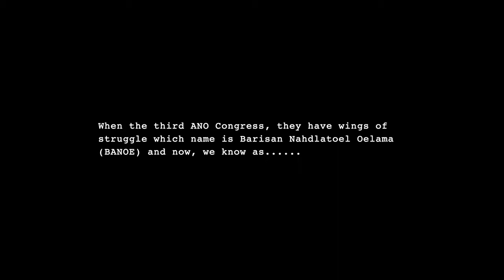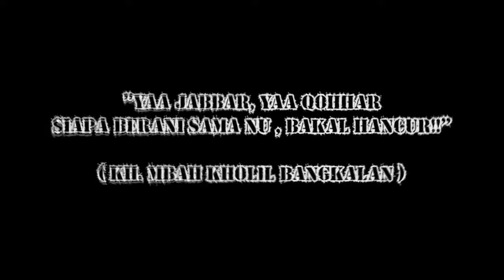MARS BANSER NU Metal Version Cover EVANT GITARA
BANSER Adalah singkatan dari "Barisan Ansor Serbaguna" yang merupakan badan otonom (Banom) dan sayap perjuangan pemuda Nahdlatul Ulama di bawah naungan GP Ansor yang berdiri pada tahun 1938.

Gerakan Pemuda Ansor sendiri memiliki Embrio yang berawal dari organisasi Syubbanul Wathan (Pemuda Tanah Air) yang berdiri pada 1924 dan didirikan oleh seorang Ulama Nasionalis KH.Abdul Wahab Hasbullah. Pada awalnya GP Ansor memiliki nama PPNU (Persatuan Pemuda NU) , lalu berubah menjadi  PNU (Pemuda NU), kemudia berubah menjadi ANO (Anshoru Nahdhatul Oelama) terakhir berubah lagi menjadi ANSOR hingga sekarang.

"Ansor Banser tidak akan pernah berhenti untuk menjaga Indonesia dari semua gerakan yang mengancam persatuan dan keberagaman Indonesia serta tetap mendukung dan menjaga konsensus nasional yang terdiri atas NKRI, Pancasila, Bhineka Tunggal Ika, dan UUD 1945.